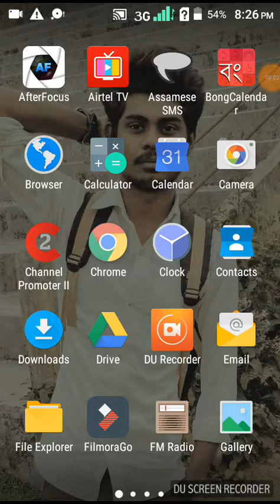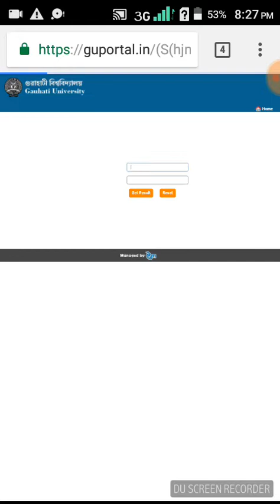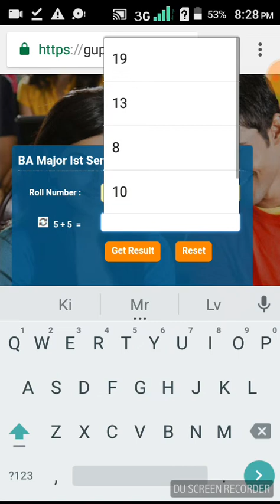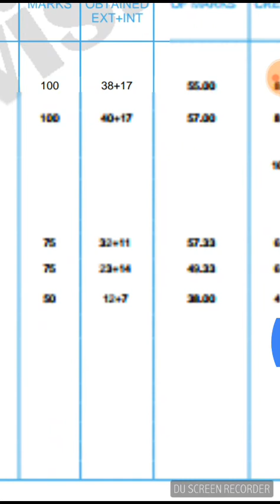How To Get Your BA 1st Sem Major And General Marksheet